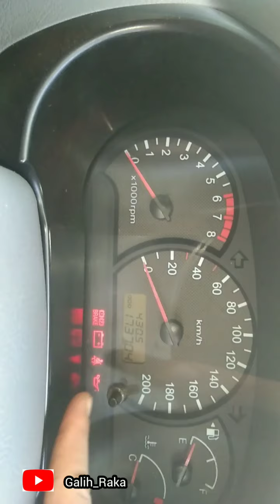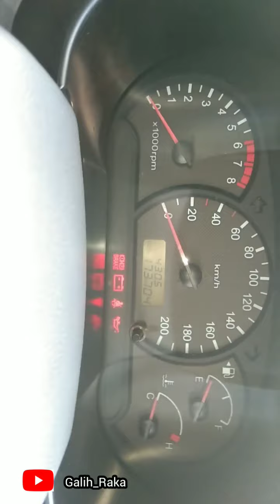tutorial buat socket kabel buzzer indikator seatbelt "hyundai new accent/ avega"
bahan yang digunakan  kabel, skun female/male, sama lem tembak

ada yang belum paham silakan

seatbelt buzzer indikator seatbelt#